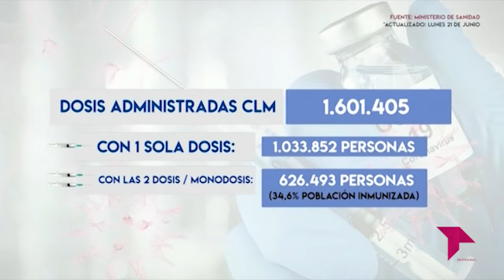EL BRASERILLO 22 06 21